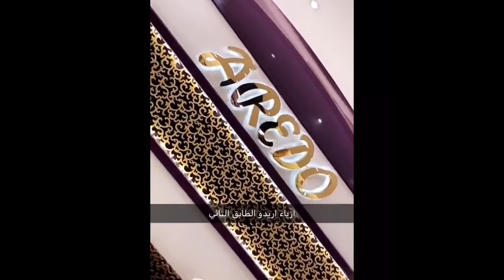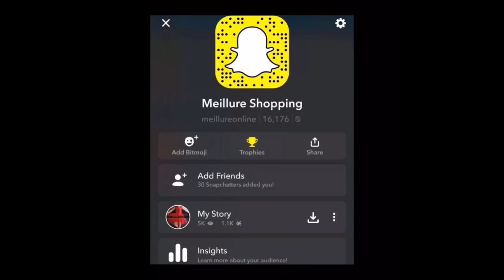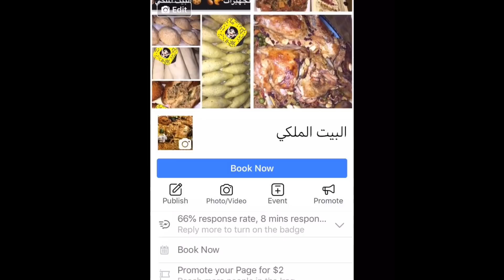شهد الشمري معزومة عَل سمك شوي والطرشي سهرانة عليه شغل يدي